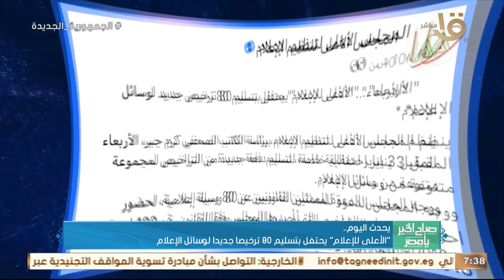اليوم.. آخر موعد لتقديم طلبات الكنائس لحضور قداس عيد الميلاد بالعاصمة الإدارية الجديدة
صباح الخير يا مصر | اليوم.. آخر موعد لتقديم طلبات الكنائس لحضور قداس عيد الميلاد بالعاصمة الإدارية الجديدة